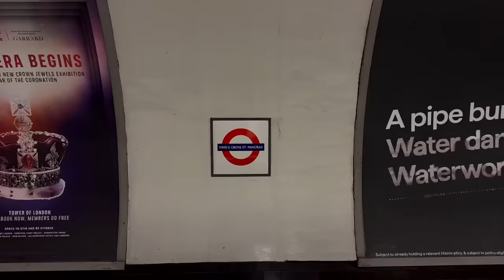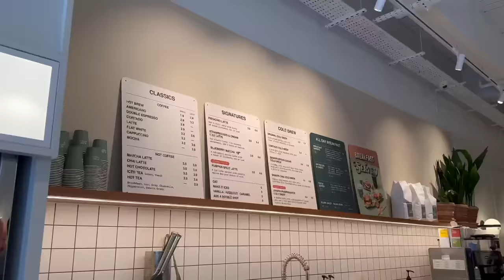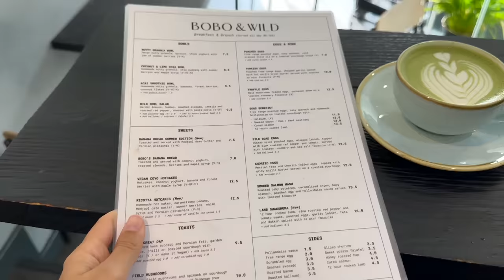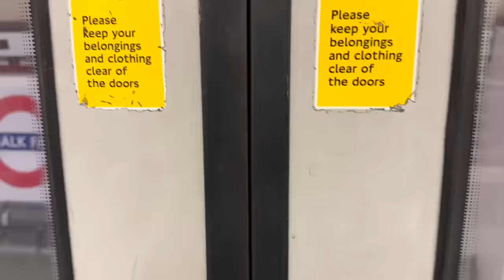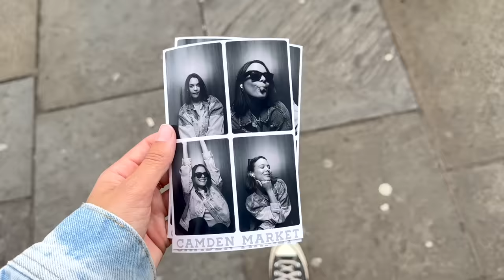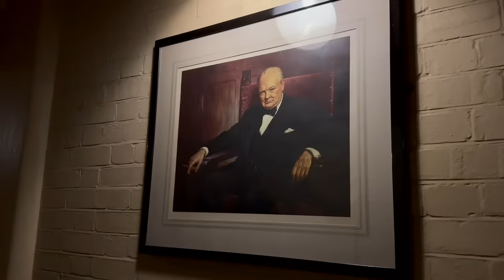48h solo à londres (le bonheur !!!)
Cycliste noir AS Colors